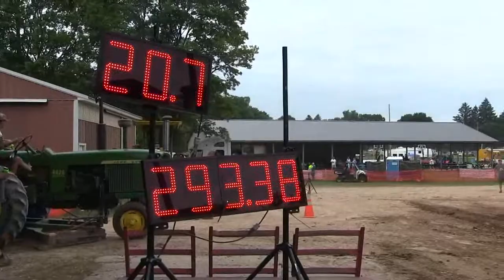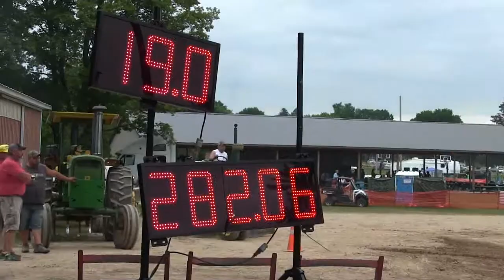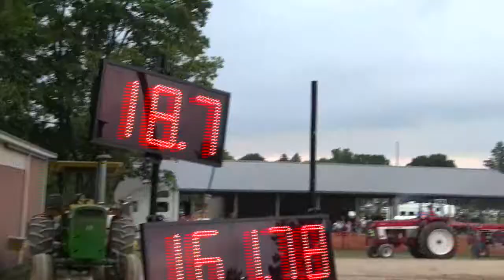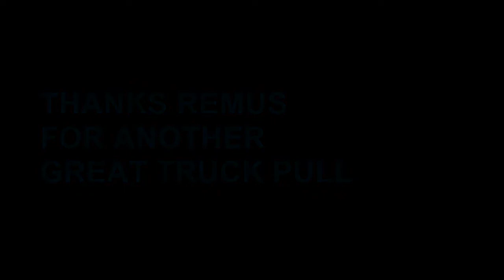REMUS GAS MODIFIED TRUCK PULL 2019